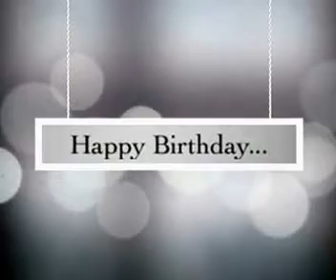Copy of Happy Birthday Baby xxx 1